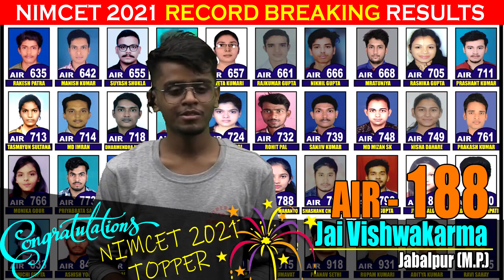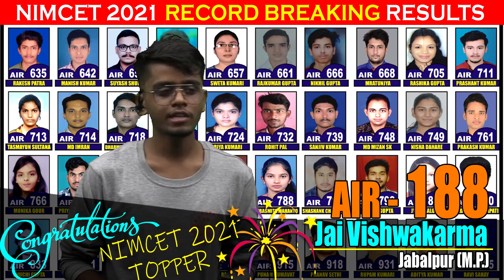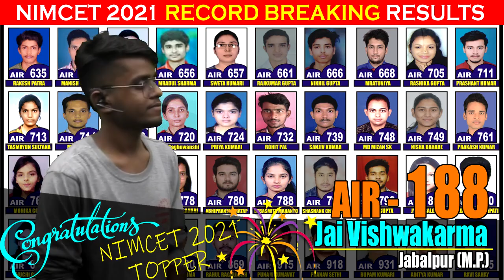Winning strategy of "JAI VISHWAKARMA" AIR - 188 NIMCET - 21 | Impetus Gurukul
This is Sharad Neha Gupta and in this video "ADARSH KUMAR" will share his experience of achieving AIR - 131 In NIMCET 2021 Exam. So sharing with you all his success journey with Impetus Gurukul.